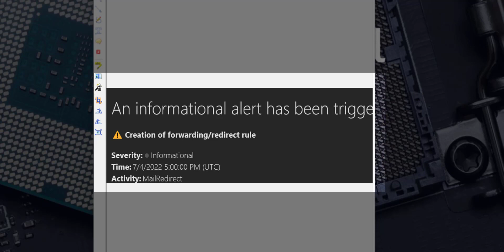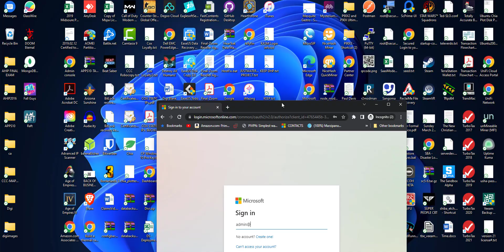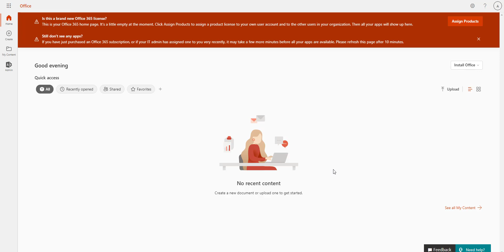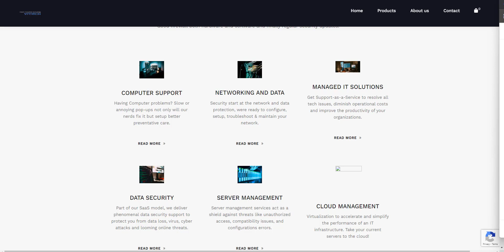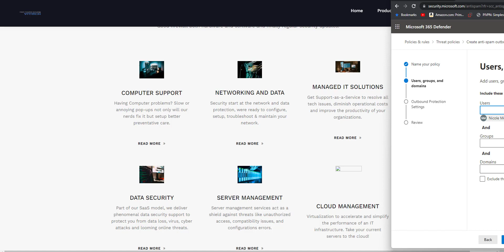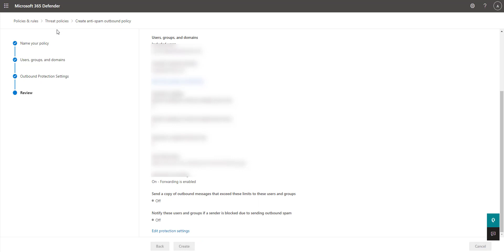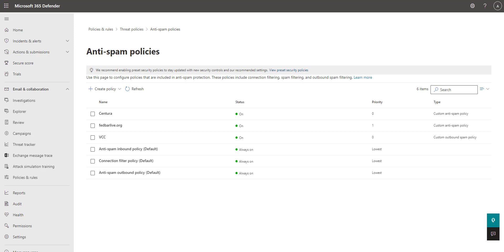How to Enable External Forwarding for Office 365